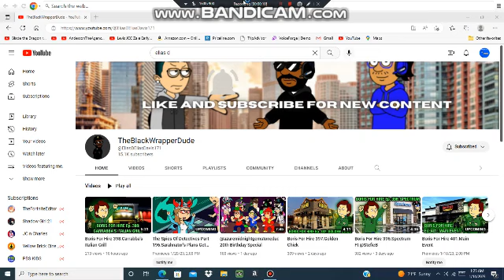Happy 20th birthday TheBlackWrapperDude AKA Elias D.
Happy birthday to Elias D.